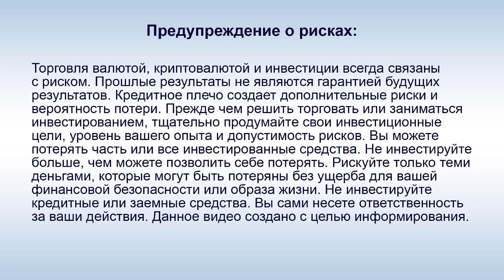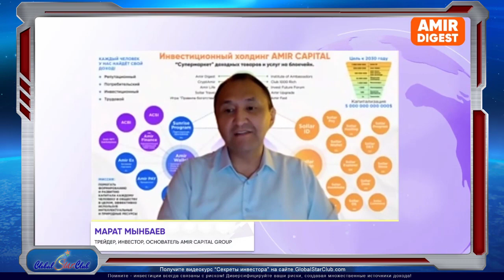Amir Capital - М. Мынбаев: "5,12 млн. $ направлены на снижение кассового разрыва"